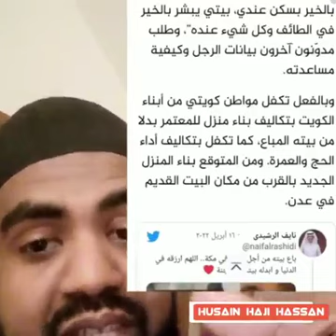Arin Mucjiso Leh Oo Kadhacday Xaramka Oday Miskiin Ah Oo Ilahay Dartii U Soo Ibiyay Gurigiisa.